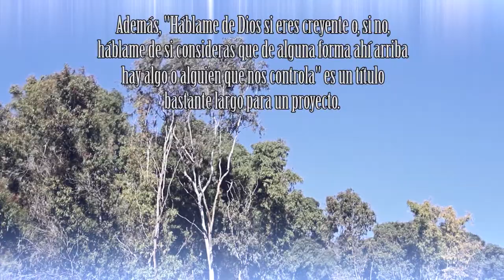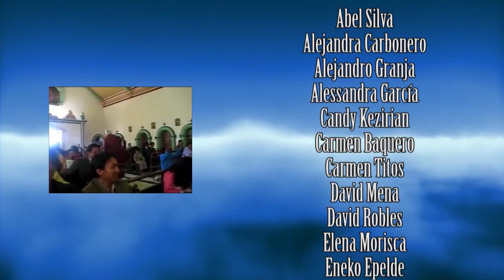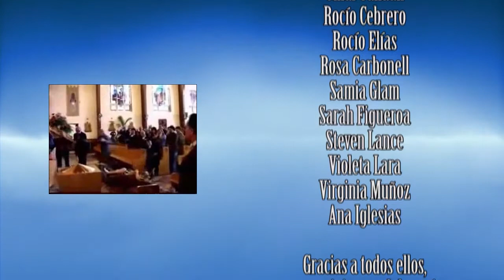HÁBLAME DE DIOS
Tecnocumental realizado entre Málaga y Barcelona en 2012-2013.
Muchos actores, cero máscaras. Nadie actúa, todos opinan.

El concepto de este proyecto fue captar las opiniones de la gente de forma espontánea. A veces las condiciones externas no han favorecido del todo la captación óptima del sonido. Pido disculpas por ello. Si bien se ha intentado realizar lo mejor posible, los métodos de rodaje no eran los habituales referente a preparación, planificación, etc. Ya que, repito, la captación de las opiniones fue de forma totalmente espontánea, improvisada. Lo único que les decía, antes de darle a Rec, era "Háblame de dios". El resto, se refleja en las imágenes.

Música libre de derechos: Keus - Hommage a vous neurones.
Agradecimientos a todos los actores y a Dios.